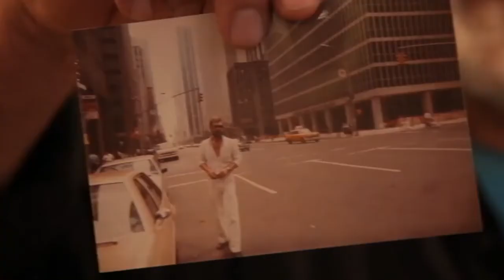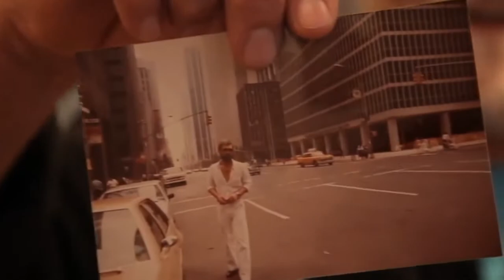Gostovanje Radovana Trnavca 03.01.2021, RTS1 ,,ZNANJE IMANJE''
Internacionalni umetnički studio "Radovan Trnavac Mića" se zahvaljuje  RADIO TELEVIZIJI SRBIJE